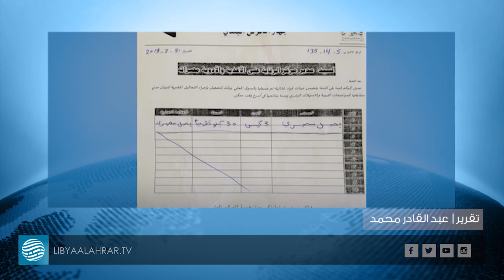الحرس البلدي يصادر البصل المصري بطلب من المخابرات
تقرير | عبد القادر محمد